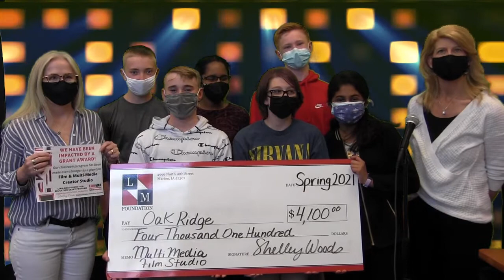LMTV Oak Ridge 5-17-21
News of the week at Oak Ridge Middle School